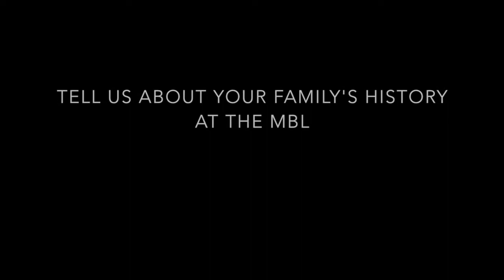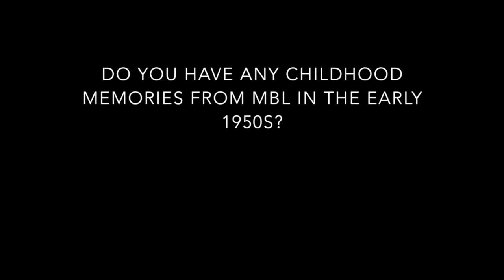Bruce Hunter, July 11, 2013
Third-generation member of the MBL community, Bruce Hunter, discusses his family's involvement with the MBL.